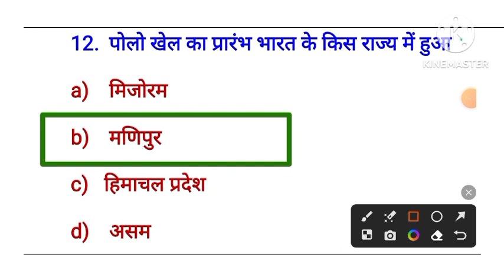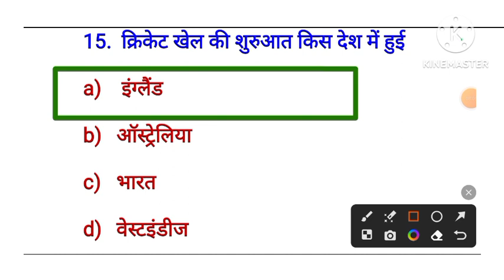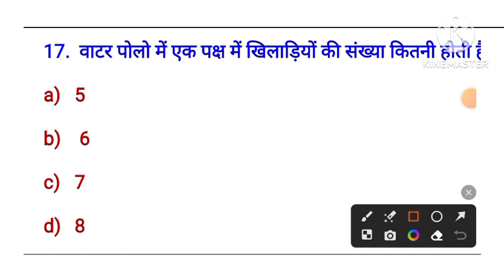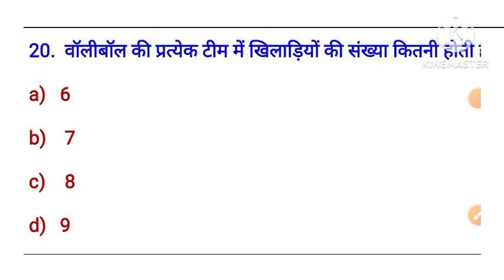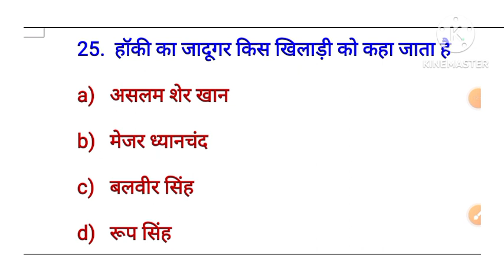खेल | Game | GK one liner Question | Challenging Question / GS GK||one liner gkgs viralvedio# gk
1997
1970
1975
 1985

.Q.रक्त समूह के खोज किसने की थी
लैंडस्टीनर
ल्यूनेनहॉक
विएनर

        a)गुजरात

        b ) राजस्थान

        c)महाराष्ट्र

        d)मध्य प्रदेश

# Lucent Vividh in Hindi
Lucent vivid

Samanya Gyan